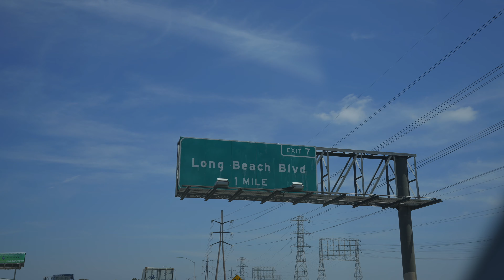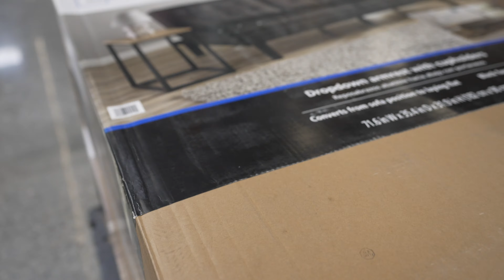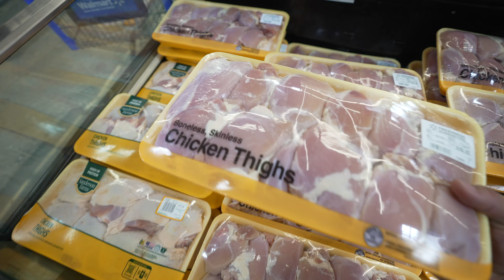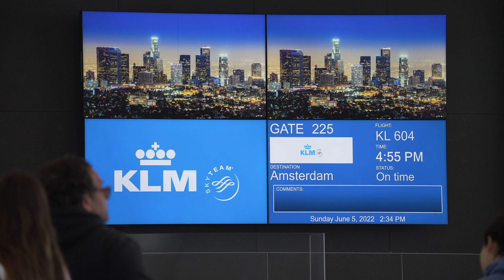i lied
EPISODE 13
MUSIC FROM ARTLIST

NERF GUNS
HYPER SERIES